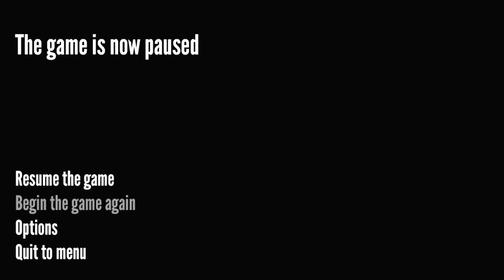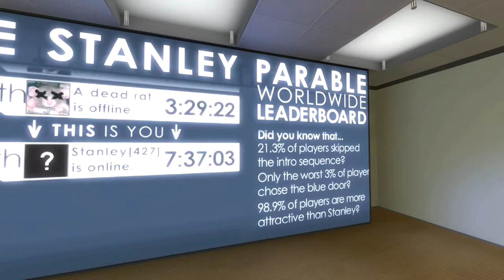Let's Play: The Stanley Parable - Part 2 - Minecraft, Portal, and a Baby?!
Steam: TheOnlyShad0w / TheOnlyConto
Xbox Live: TheOnlyShad0w / TheOnlyConto

Or just private message us here on YouTube!